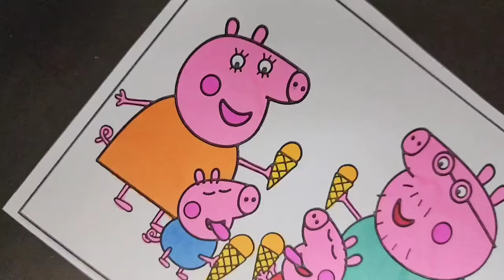Coloring Peppa Pig Family: Mummy, Daddy & George Pig | Fun Coloring Pages for Kids! 🐷🎨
Join us as we color in the beloved Peppa Pig family - Mummy Pig, Daddy Pig, and George Pig! Watch as we bring these adorable characters to life with vibrant colors and creativity. Perfect for kids and fans of the popular animated series, this coloring video is sure to bring joy and entertainment to all. 🎨🐷🖍️